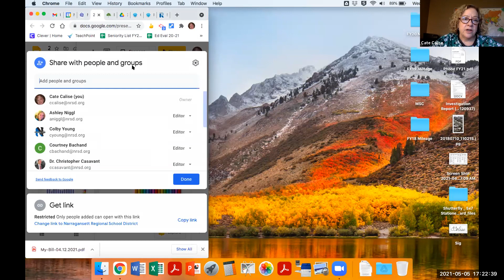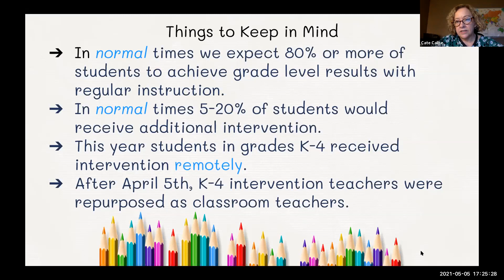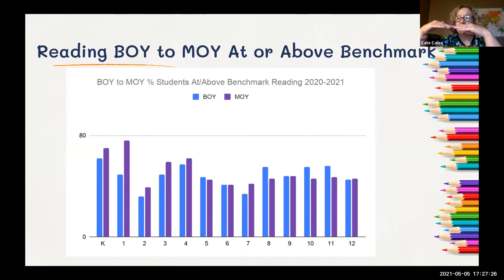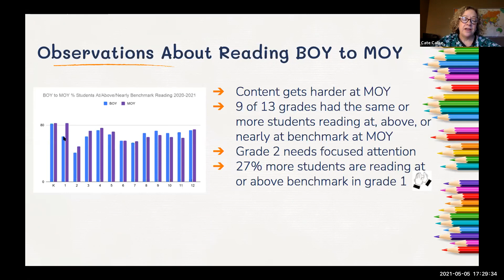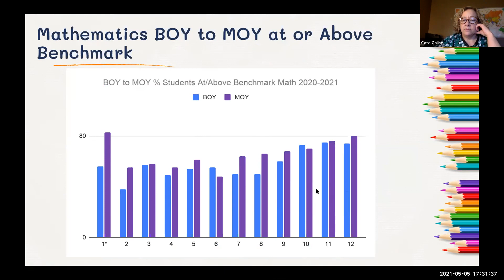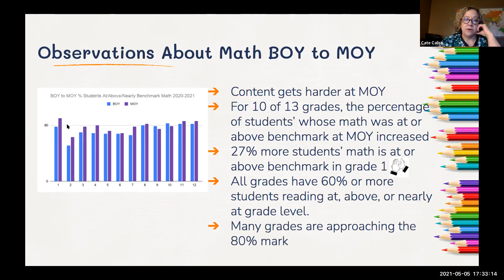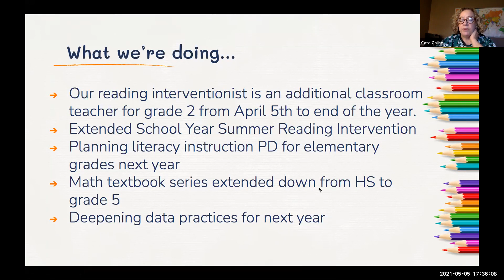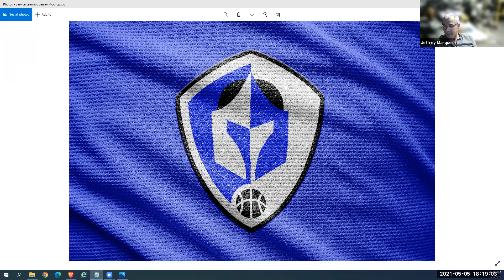NRSD School Committee Meeting of May 5, 2021